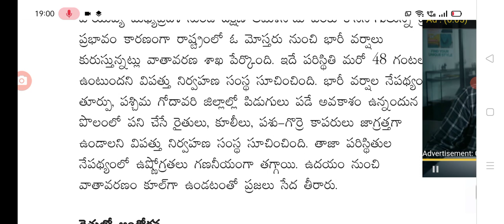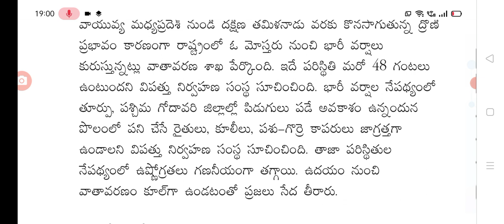రాష్ట్రంలో ఈ జిల్లాలకు భారీ వర్షాలు heavy rains are coming into AP weather report released.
hello everyone today update is AP government latest update on weather report released heavy rains .@anandsocialedu